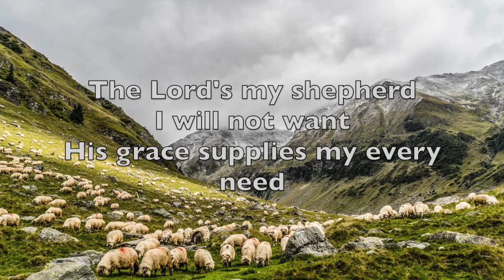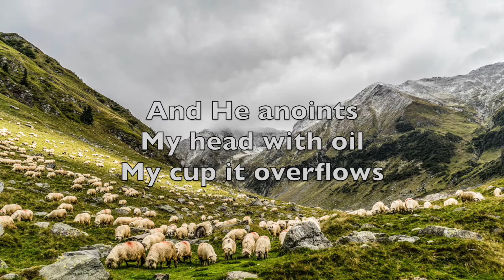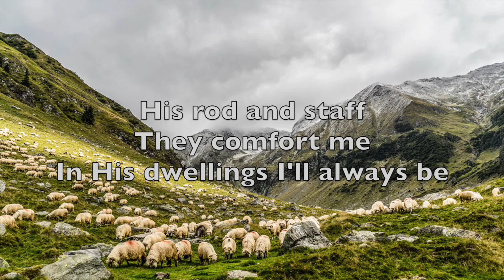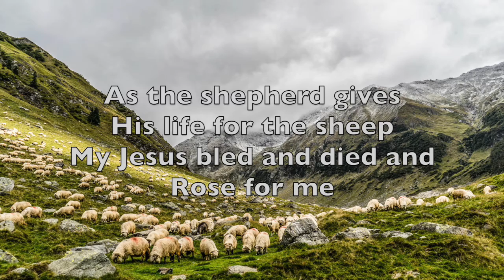The Lord is My Shepherd (Psalm 23)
Psalm 23

Paraphrase of Psalm 23 by John Alexander Wilson 2016